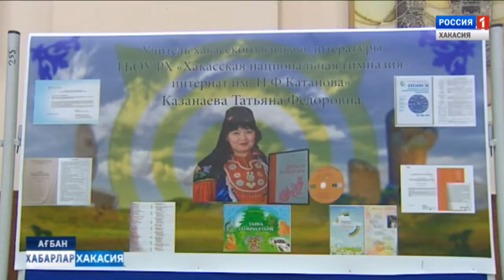Конкурс учителей хакасского языка. 27.04.2018